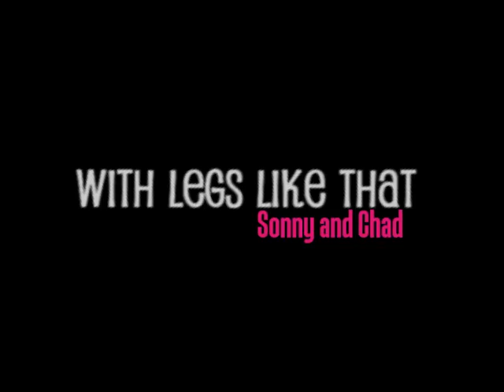With Legs Like That (Sonny&Chad)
HQ HQ HQ!
major importante! :]

i worked my butt of on this one. :]
i love this song too.

song: with legs like that by zebrahead
pairing: sonny & chad from sonny with a chance

new production sign!
i was being a total goober with the cookie cutter. lol.

song: party in your bedroom by cash cash
clips from:
ashley tisdale's he said she said video.
ballet shoes.
high school musical 3.
sonny with a chance.
harry potter and the goblet of fire.
camp rock.
demi lovato's la la land video.

.drama class heroine productions.